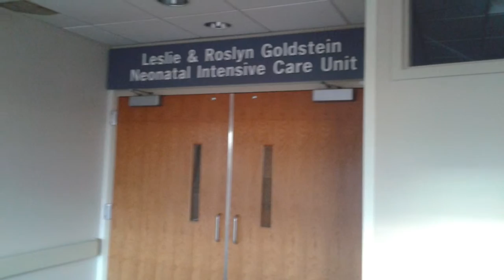Finally being induced due to complications.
The baby's heart started dipping and doctors decide to induce at 35 weeks. We welcome baby Jordan!!!